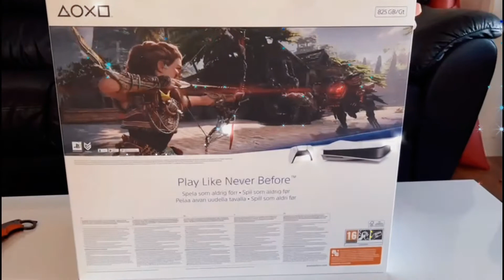Ps5 Unboxing With Giveaway Announcement 📢 || Finally Got You Babe 😘🥰🥰🥰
Just follow the steps below:
2. Post your SCREENSHOTS PROOF at my Facebook Page For Fun Game,

3. SHARE with your families and friends

We will start when GAMER FAV reach 3000 subscribers, Goodluck everyone & Godbless 🙏🏻

* Simple lang po ang ating giveaway kaya sana gawin po natin ito maayos at sana wala po iyakenn. Much love eveyone ❤️❤️❤️ happy gaming always 🎮🎮🎮

* Pag comment nyo sa baba isama nyo narin ang mga proof of screenshot at double check if complete 6 channels para sure na makasali ang name sa raffle draw.

* Announcement pag naka 3000 na si GAMER FAV stop na natin ang comments and start na kami mag double check ng mga entries para sa raffle draw kaya please double check nyo ang proof of screenshot.